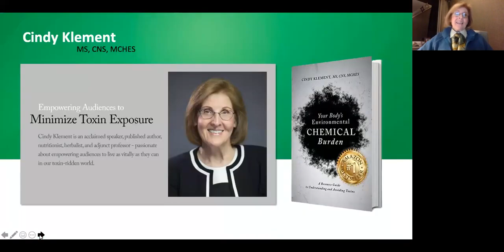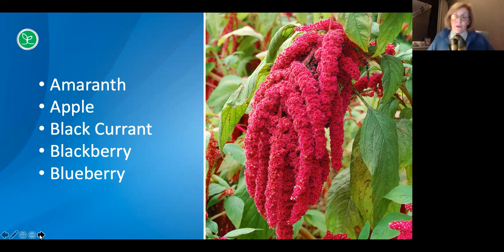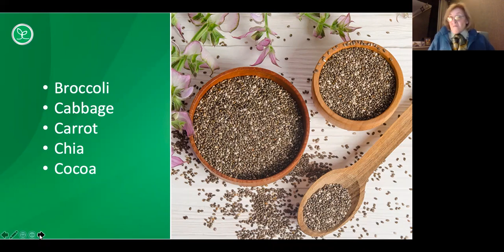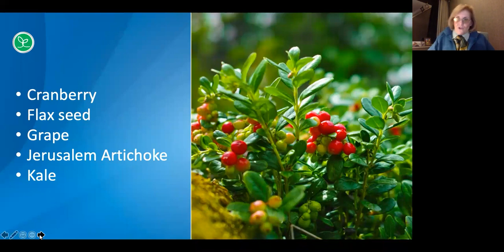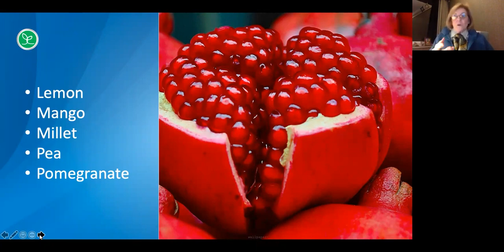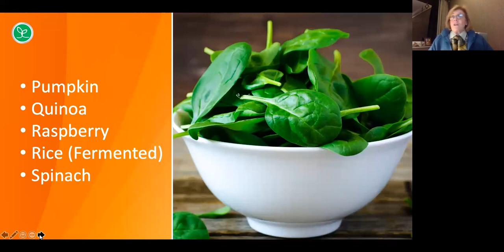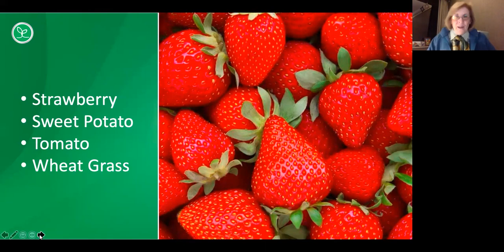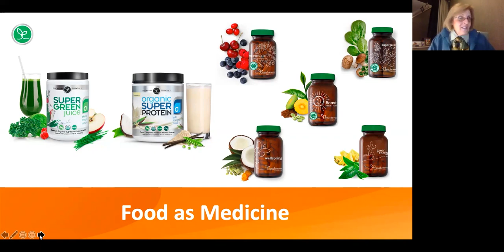What Are the Top Medicinal Superfoods? How Do They Help the Body?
Food as medicine? That's right. Superfoods provide a variety of health benefits for the entire body and all the systems in it. Find out the top medicinal superfoods and how to make sure you're getting enough on a daily basis.

*These statements have not been evaluated by the Food and Drug Administration. Our products are not intended to diagnose, treat, cure or prevent any disease.